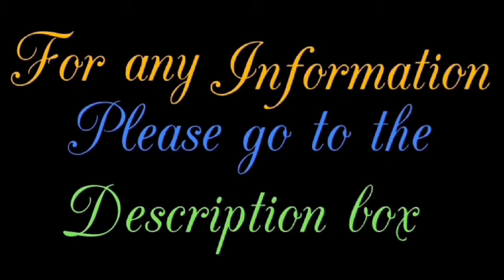DIGHA SEA BEACH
it's located in purba Medinipur. west Bengal.

Journy way...

 Take bus from barrackpur station or naihati station or Barasat bus termimus towards Digha.Then you can walk there.only 5-10minutes walking distance from Digha to Digha sea beach.its take approx  5-6 hrs.
Or you can take train from howrah station.to reach Digha station. its take approx 3 - 3.30 hrs.

Visit our playlist for beautiful temple...

Visit our playlist for park.

Visit our playlist for historical places.

And other...

Other informations...

Digha is a seaside resort town in the state of West Bengal, India. It lies in Purba Medinipur district and at the northern end of the Bay of Bengal. It has a low gradient with a shallow sand beach. It is the most popular sea resort in West Bengal.